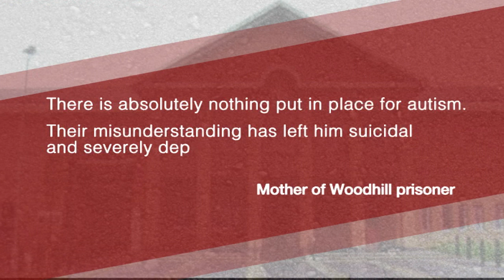Dr Graham Durcan on prison mental health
Our Associate Director of Adult Mental Health, Graham, speaks to BBC Look East about the mental health of prisoners and what needs to be done to reduce the rates of mental health problems and suicides in prisons